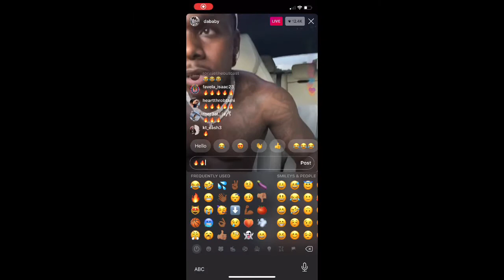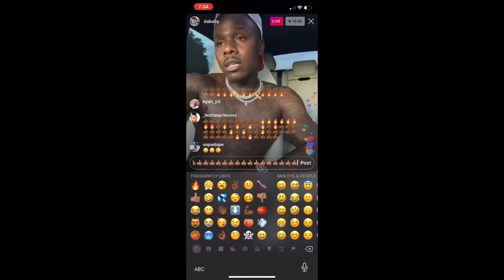DABABY PREVIEWS NEW MUSIC ON INSTAGRAM LIVE!!